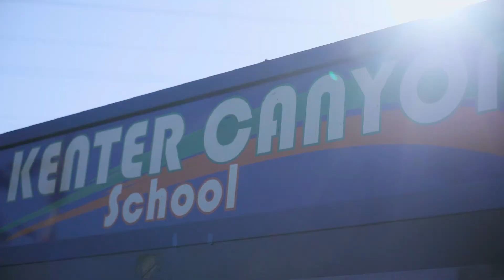600 Hanley Place l Brentwood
for more information and pictures.

Located on a quiet cul-de-sac, this Mid-Century residence situated on nearly an 18,000sqft lot features lush backyard with a large pool, deck, two-story guesthouse and magical canyon views. As you enter the main residence you will immediately note picturesque walls of glass bringing the outside in. Open floor plan for that perfect indoor/outdoor Southern California entertainment. Kitchen includes charming breakfast area adjacent to service room with laundry. Ensuite Master includes dressing room. Adjacent two junior bedrooms with a shared bathroom. Guest house located off the garage featuring a good-sized bedroom and bathroom on the first floor and an open second level with pitched ceilings and 180-degree views perfect for art studio, music room, yoga/gym, or whatever one desires. Short drive from Sunset Boulevard which gives you quick access to everything in Brentwood, Santa Monica, and Palisades.

to see more of our listings.